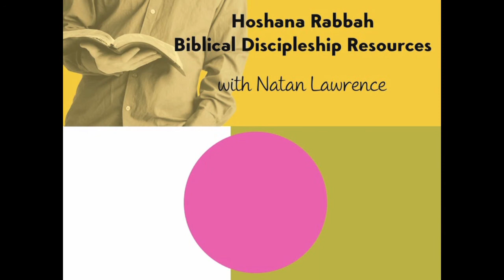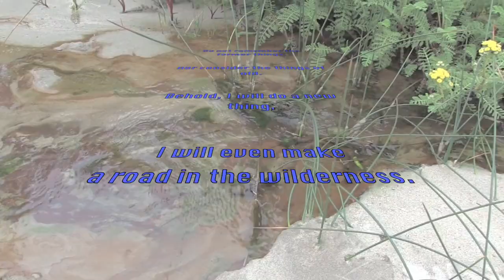Yeshua Is Your Savior, But Is He Your LORD?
Yeshua as Lord (Master) is mentioned some 740 times in the New Testament, even more than his being the Messiah (or Christ). Understanding the implications of his lordship over our lives has major implications on our salvation — even whether we are saved or not. In this video, find out why and how he is Lord (Master) and how it affects you now and eternally.